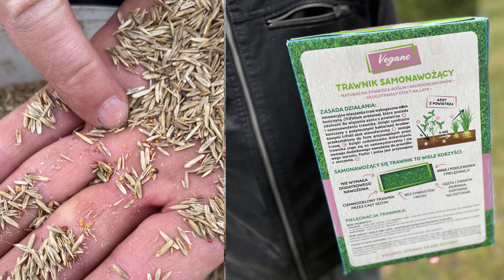Siejemy trawę z mikrokoniczyną! Trawnik samonawożący VEGANO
Zalety trawnika z mikrokoniczyną - TRAWNIK SAMONAWOŻĄCY VEGANO:
- nie wymaga dodatkowego nawożenia,
- ciemno zielony trawnik przez cały sezon,
- bez chwastów i mchu,
- mniej podlewania i pielęgnacji,
- murawa odporna na deptanie.

W naszym sklepie internetowym znajdziesz gotowe miszanki trawy z mikrokoniczyną pod hasłem TRAWNIK SAMONAWOŻĄCY: